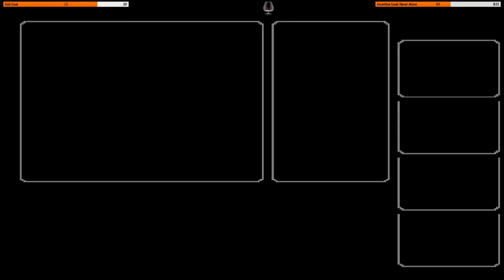Final Fantasy:Negative One Rom Hack Part 35!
-Copyrights for this game belongs to Nintendo, I'm only using this game for entertainment-

-This is a very comprehensive redesign of Final Fantasy 1.-